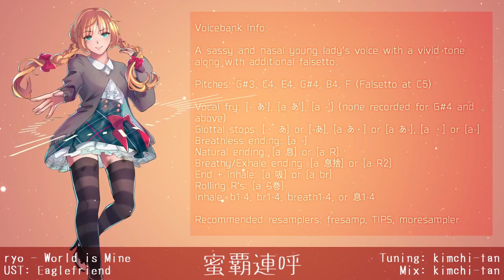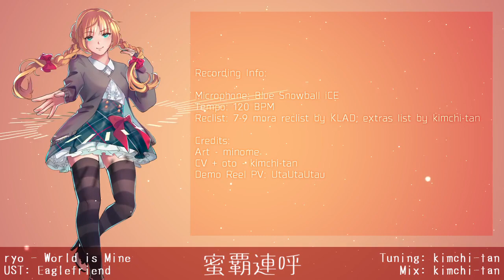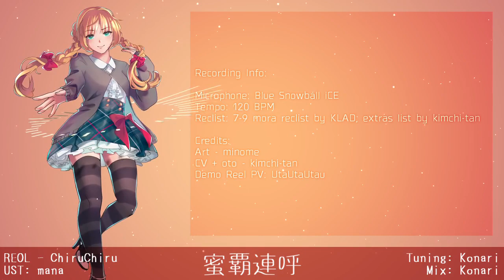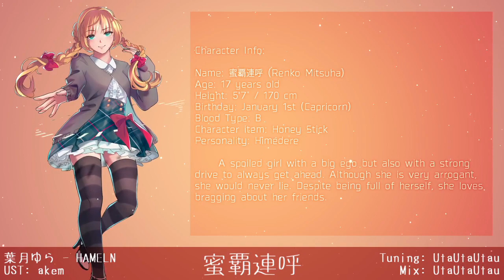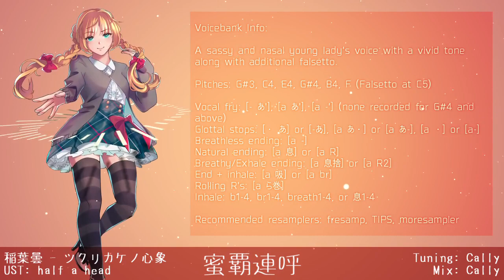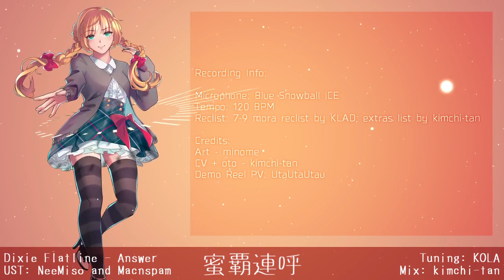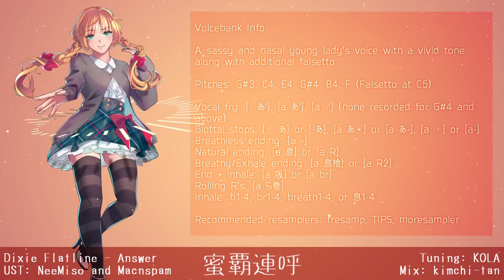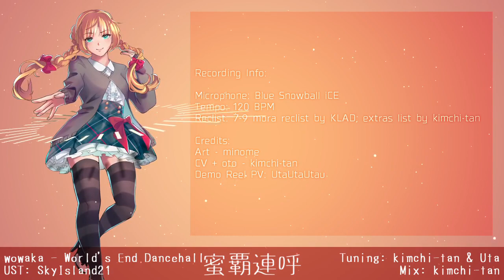【UTAU RELEASE】DEMO REEL【蜜覇連呼 -Sarcastic- ／ Mitsuha Renko -Sarcastic-】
After 2.5 years since her inception, Renko is finally here out for the world! ;A;
Very special thanks to all my friends for being so supportive of her, especially to UtaUtaUtau and minome ♡
The second utau used at the end is Deshimaru Gakuto. Please take a look at his own demo reel!

Here's a fun history lesson of Renko since it's quite a bit entertaining:
Renko was first recorded sometime during August of 2016 simply with just the "chi" sample
Some people pointed out that she sounded similar to Gahata Meiji so she became known as "LQ CV Meiji" especially because she was recorded with a laptop mic This was also the time that I met minome and had a group of UTAU friends to call my own!
She went through a lot of revisions such as having a full CV voicebank to a lite VCV to the "pants utau" to having a proper VCV vb to a whole bunch of other stuff which you can find in my old SoundCloud until I finally got a real microphone last year which result to this new voicebank!

Reel Credits:
Video: UtaUtaUtau
Artwork: minome
Voicer/oto: kimchi-tan (me)

World is Mine
Song: ryo
UST: Eaglefriend
Tuning: kimchi-tan
Mix: kimchi-tan

ChiruChiru
Song: REOL
UST: mana
Tuning: Konari
Mix: Konari

HAMELN
Song: Yura Hatsuki/葉月ゆら
UST: akem
Tuning: UtaUtaUtau
Mix: UtaUtaUtau

Unfinished Mental Image
Song: Inaba Cumori/稲葉曇
UST: Zoe/Half-A-Head
Tuning Edits: Cally
Mix: Cally

Answer
Song: Dixie Flatline
UST: NeeMiso and Macnspam
Tuning: KOLA
Mixing: kimchi-tan

World's End Dancehall
Song: wowaka
UST: SkyIsland21
Tuning: kimchi-tan & UtaUtaUtau
Mixing: kimchi-tan